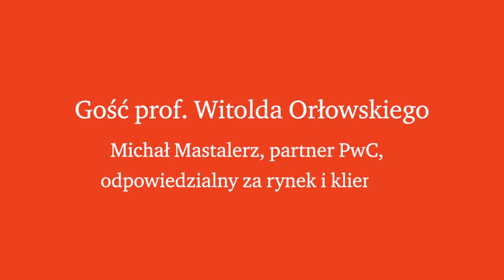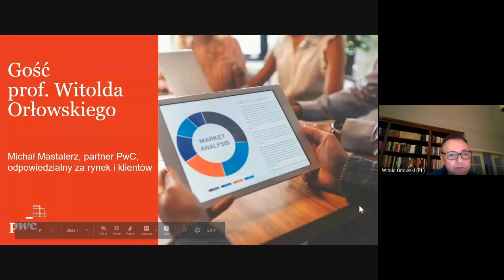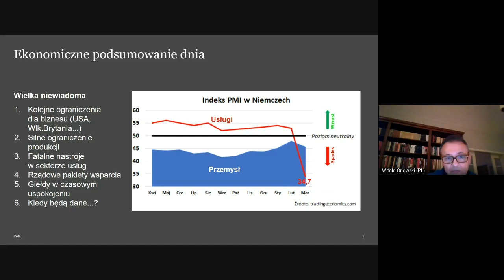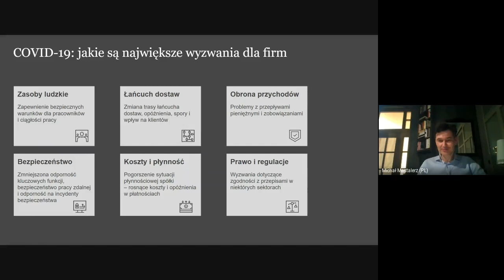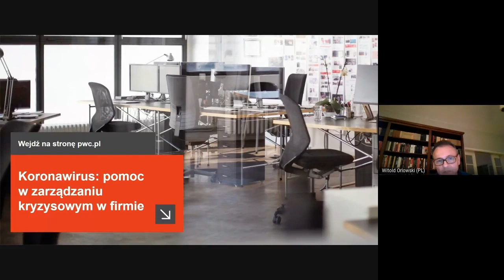Gość prof. Witolda Orłowskiego | Odcinek 1 Michał Mastalerz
Prof. Witold Orłowski, główny doradca ekonomiczny PwC, rozmawia z zaproszonymi ekspertami zarówno o najważniejszych trendach makroekonomicznych z Polski i ze świata, jak i sposobach na budowanie odporności przedsiębiorstw.